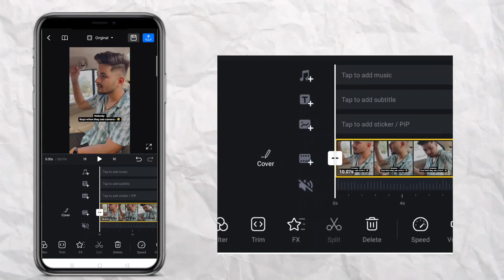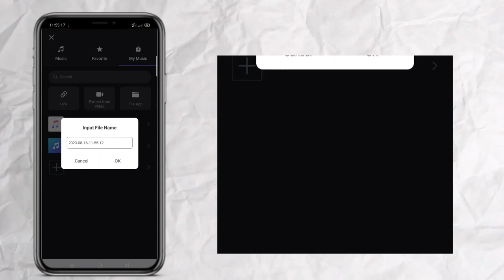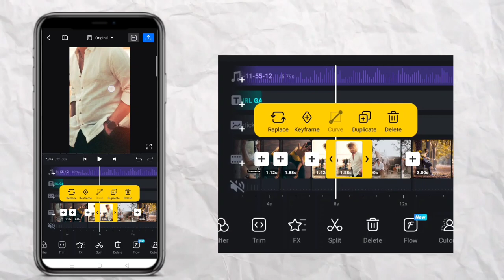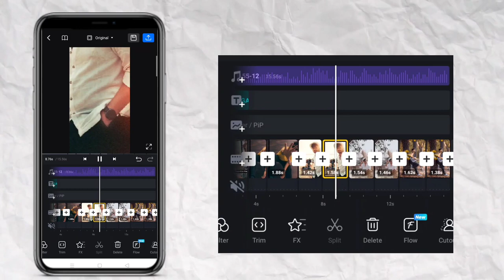No girl gave me braslet trending reel video editing | my mom gave me ring | tere bin song reel edit